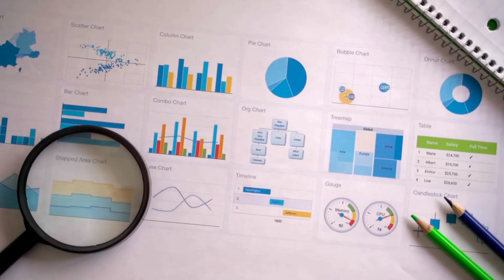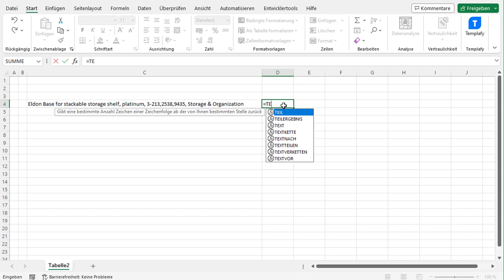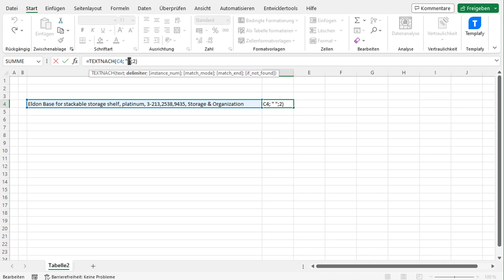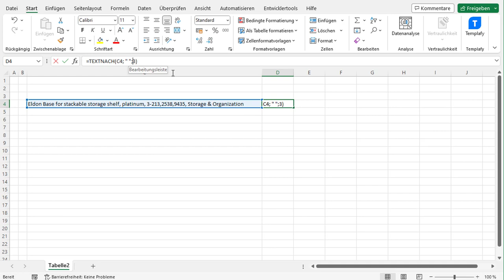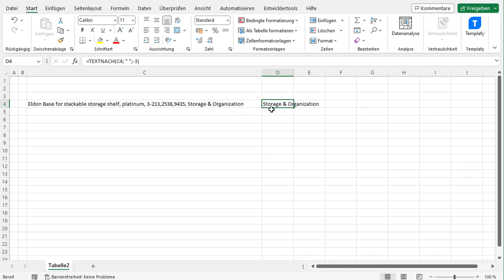Verwende die neuen Excel-Funktionen TEXTVOR und TEXTNACH um Zeit beim nächsten Projekt zu sparen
In früheren Excel-Versionen war das Extrahieren von Text vor einem Leerzeichen, Komma oder einem anderen Zeichen ziemlich schwierig. Zuerst musste die Position des Trennzeichens in einem String mit der SEARCH- oder FIND-Funktion ermitteln werden und dann mit Hilfe von LEFT alle Zeichen davor abrufen. In Excel 365 haben wir jetzt eine brandneue TEXTVOR-Funktion, die zaubert!